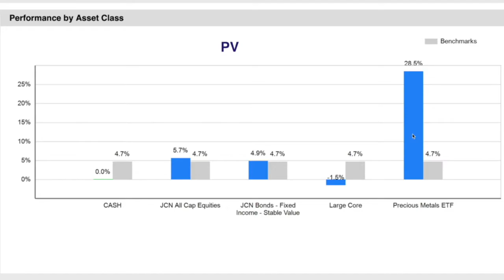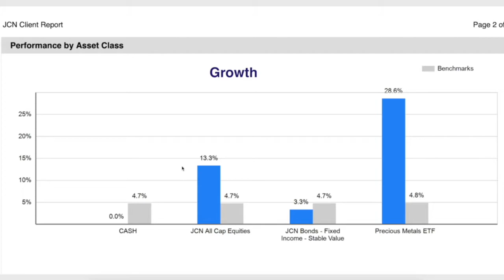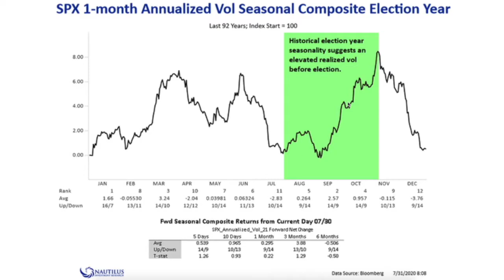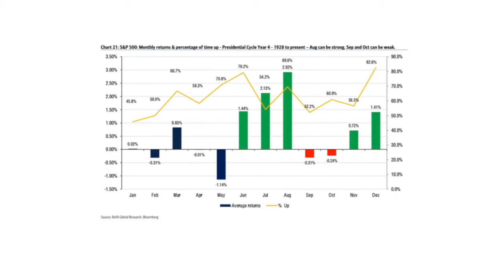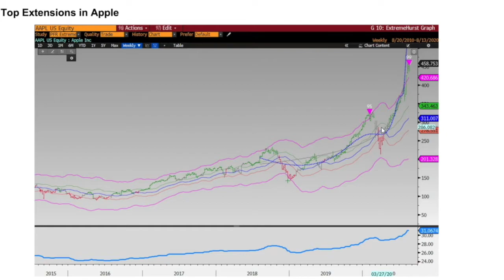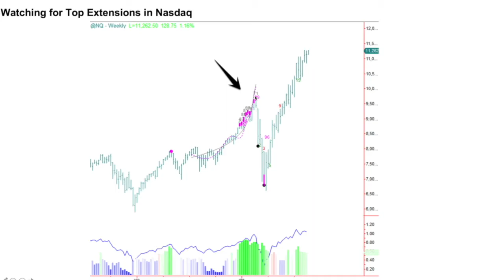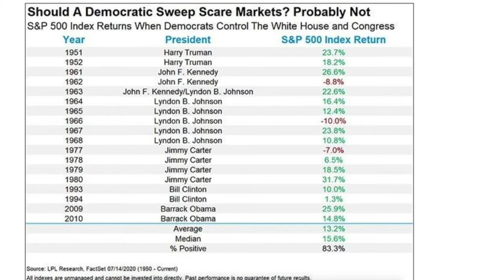Realizing Profits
John C Neyland
Financial Advisor/ CEO of JCN Financial and Tax Advisory Group

Please remember that past performance may not be indicative of future results.  Different types of investments involve varying degrees of risk, and there can be no assurance that the future performance of any specific investment, investment strategy, or product (including the investments and/or investment strategies recommended or undertaken by JCN Financial & Tax Advisory Group), or any non-investment related content, made reference to directly or indirectly in this video will be profitable, equal any corresponding indicated historical performance level(s), be suitable for your portfolio or individual situation or prove successful.  Due to various factors, including changing market conditions and/or applicable laws, the content may no longer be reflective of current opinions or positions.

Moreover, you should not assume that any discussion or information contained in this video serves as the receipt of, or as a substitute for, personalized investment advice from JCN Financial & Tax Advisory Group.  To the extent that a reader has any questions regarding the applicability of any specific issue discussed above to his/her individual situation, he/she is encouraged to consult with the professional advisor of his/her choosing.  JCN Financial & Tax Advisory Group is neither a law firm nor a certified public accounting firm and no portion of the newsletter content should be construed as legal or accounting advice.

 If you are a JCN Financial & Tax Advisory Group client, please remember to contact JCN Financial & Tax Advisory Group, in writing, if there are any changes in your personal/financial situation or investment objectives for the purpose of reviewing/evaluating/revising our previous recommendations and/or services. A copy of the JCN Financial & Tax Advisory Group’s current written disclosure statement discussing our advisory services and fees is available upon request.